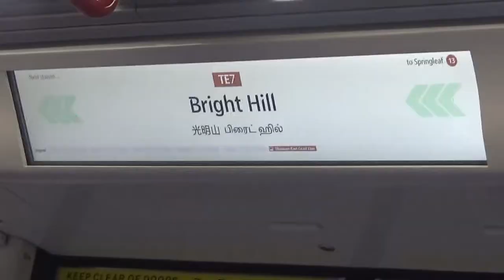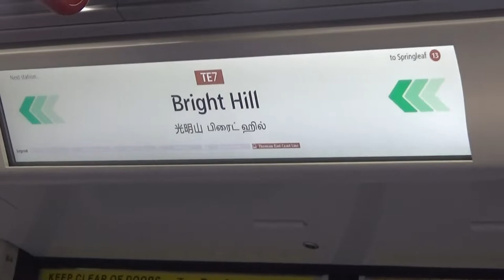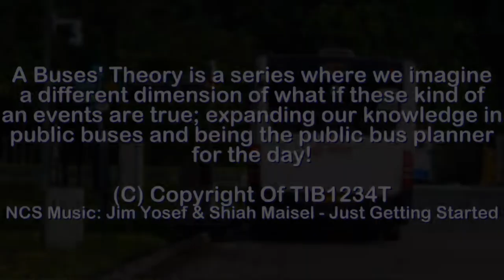A Buses' Theory: Bus Planner Edition - Future TEL Stage 4 Bus Rationalisation (PREDICTION)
Thank you for travelling with TIB1234T, Have a nice day! In this week's episode of ABS: BPE, the admin will showcase 5 bus services as a great danger to the TEL Stage 4 Rationalisation!